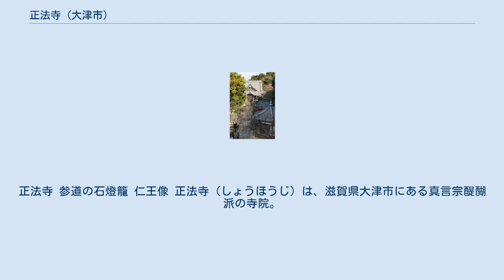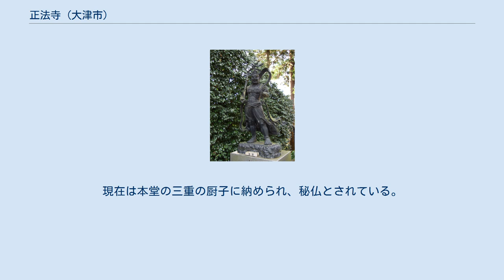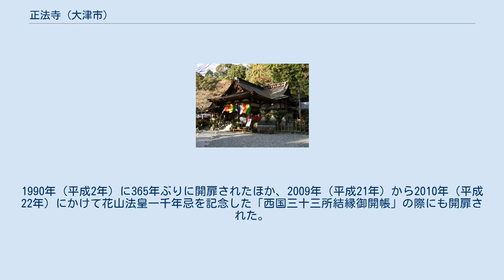正法寺 (大津市)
正法寺 参道の石燈籠 仁王像 正法寺（しょうほうじ）は、滋賀県大津市にある真言宗醍醐派の寺院。
本尊は千手観世音菩薩、開山は加賀国白山を開いた泰澄（たいちょう）である。
山号は岩間山。
別称は岩間寺（いわまでら）。
 本尊真言：おん ばざら たらま きりく そわか　 ご詠歌：水上（みなかみ）はいづくなるらん岩間寺　岸打つ波は松風の音 正法寺は、11番上醍醐の東方約4キロ、13番石山寺の南西約4キロ、滋賀県と京都府との府県境の一部をなす岩間山（標高443m）南麓の標高390m辺りに位置する。
 縁起によれば、元正天皇の病気平癒祈願に功のあった泰澄が養老6年（722年）、岩間山中の桂の大樹から千手陀羅尼を感得し、その桂の木で等身の千手観音像を刻んで、元正天皇の念持仏である金銅千手観音像をその胎内に納め祀ったのが当寺の初めとされる。
 本尊の金銅千手観音立像は、上述の元正天皇の念持仏で、当初の本尊の胎内仏とされたもの。
像高は4寸8分（約15cm）。
現在は本堂の三重の厨子に納められ、秘仏とされている。
毎夜日没時に厨子を抜け出て百三十六地獄を駆け巡って人々を救済し、日の出とともに岩間山へ戻る際には汗みずくとなっていると言われ、「汗かき観音」とも呼ばれている。
1990年（平成2年）に365年ぶりに開扉されたほか、2009年（平成21年）から2010年（平成22年）にかけて花山法皇一千年忌を記念した「西国三十三所結縁御開帳」の際にも開扉された。